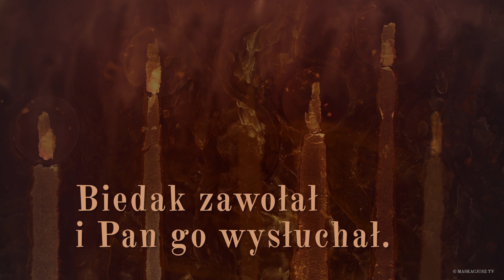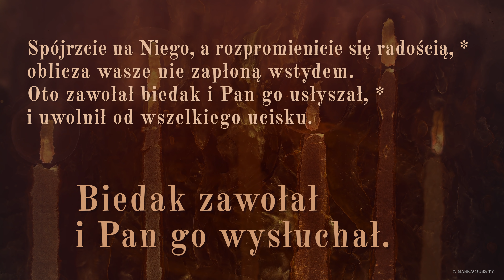PsalmResponsoryjny | 20 lutego 2020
Biedak zawołał i Pan go wysłuchał.

Będę błogosławił Pana po wieczne czasy, *
Jego chwała będzie zawsze na moich ustach.
Dusza moja chlubi się Panem, *
niech słyszą to pokorni i niech się weselą.

Wysławiajcie razem ze mną Pana, *
wspólnie wywyższajmy Jego imię.
Szukałem pomocy u Pana, a On mnie wysłuchał *
i wyzwolił od wszelkiej trwogi.

Spójrzcie na Niego, a rozpromienicie się radością, *
oblicza wasze nie zapłoną wstydem.
Oto zawołał biedak i Pan go usłyszał, *
i uwolnił od wszelkiego ucisku.